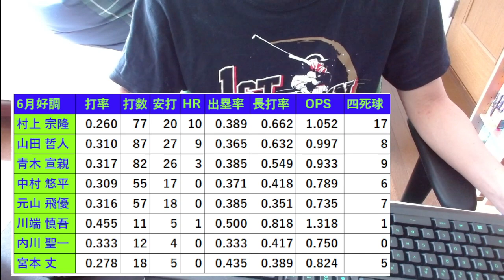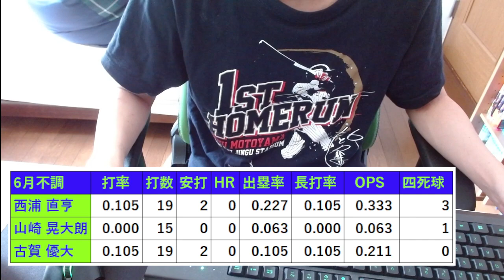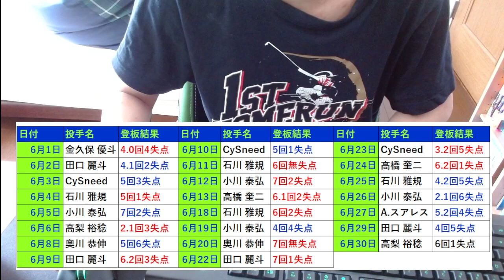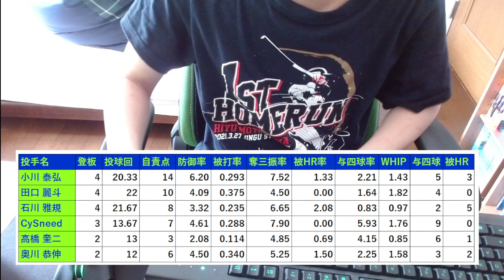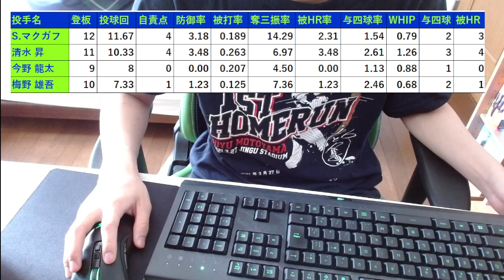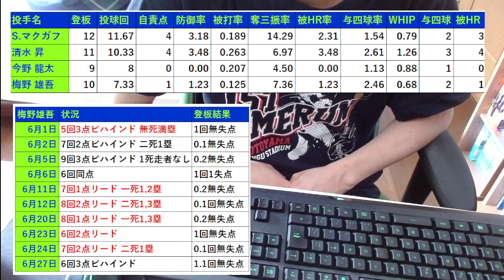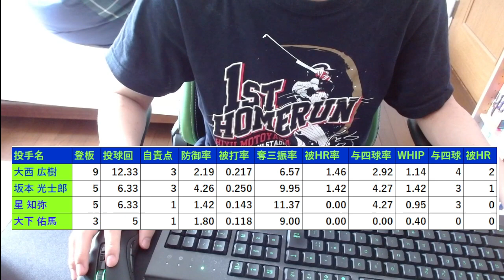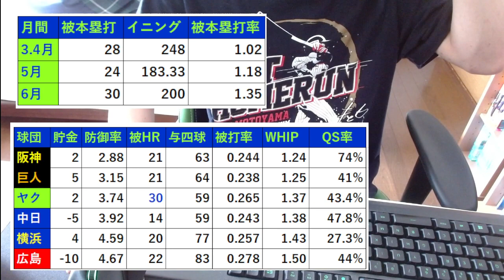【ヤクルト】データで６月総括！ 先発・中継ぎ・打線別で細かく紹介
0:00 ６月好調打者
2:49 ６月不調打者
8:00 チーム打撃成績をセリーグ他球団と比較
9:25 ６月得点圏打率ランキング
10:46 先発リザルト
15:44 勝ちパターン
17:39 抹消された梅野雄吾 投手 について
19:09 ６月好成績を残したリリーフたち
21:15 チーム投手成績をセリーグ他球団と比較
22:44 被本塁打数の推移

※データは「スポナビ」や「データで楽しむプロ野球」などのサイトを参考にさせていただいています。